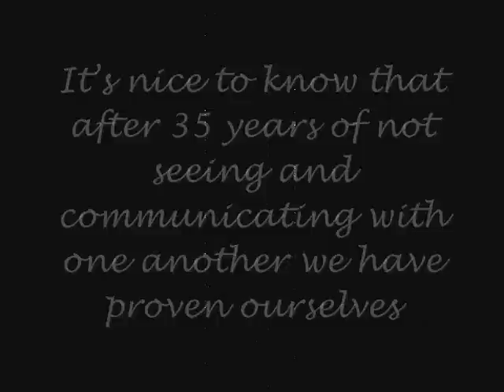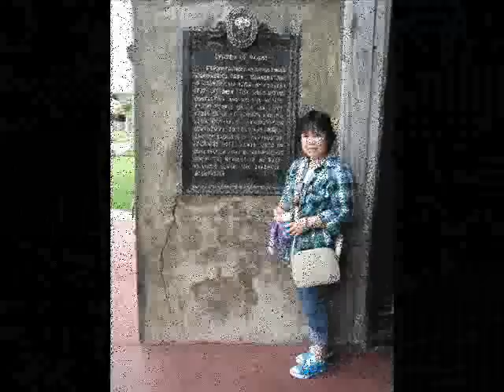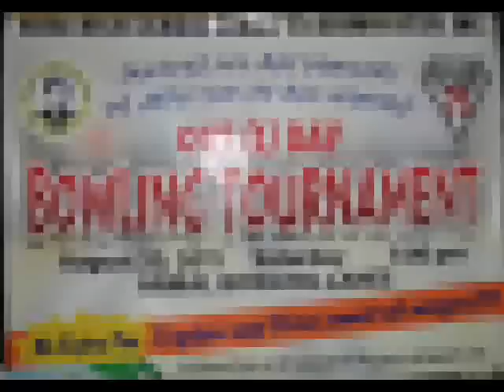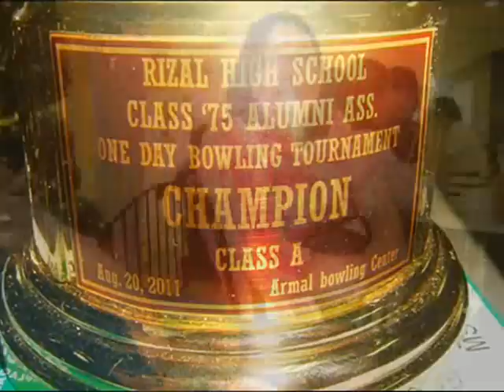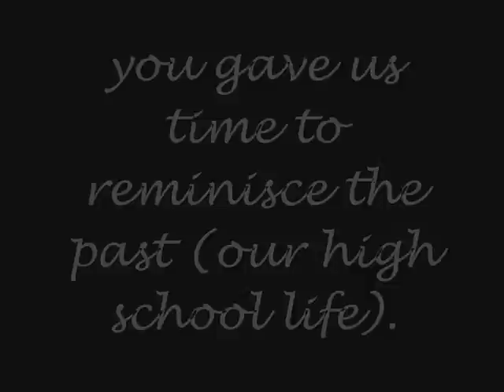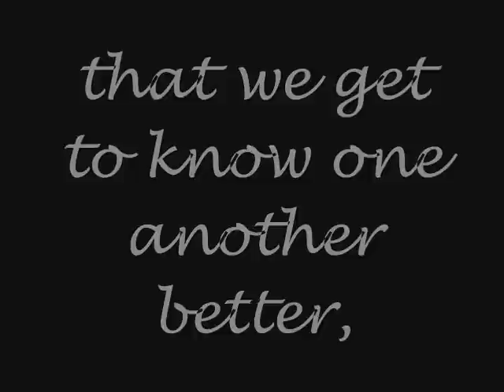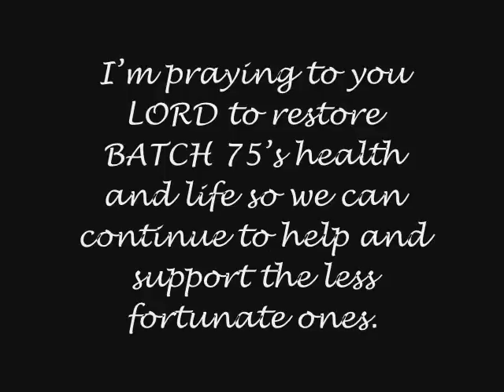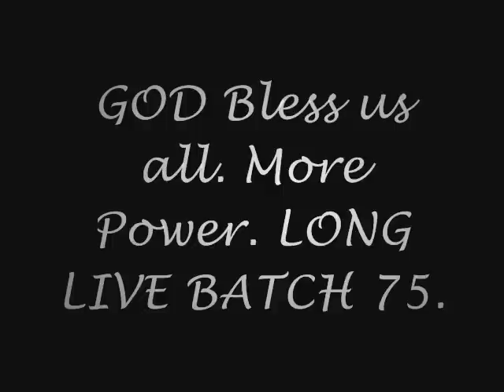Long live batch 75 part 2